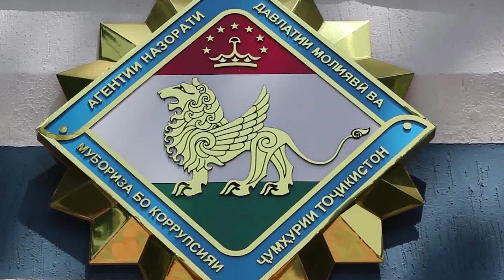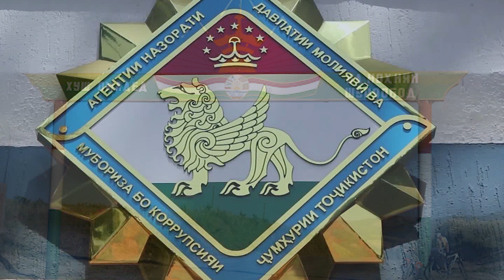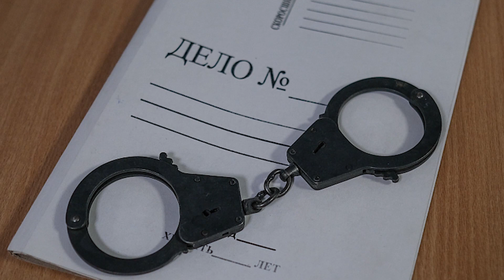ХУЛОСАИ ХАБАРҲОИ МУҲИМИ 22 НОЯБРИ СОЛИ 2021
ДАР ИН БАРНОМА:
ВОЙИ БЕСОҲИБӢ: БАЪДИ ЗИНДА БА ЗИНДА ОТАШ ЗАДАНИ МУҲОҶИРОНИ ТОҶИК ДАР ИРКУТСК ... СЕ МУҲОҶИРРО БА ҲАБС ГИРИФТААНД
ЯК АФСАРИ МИЛИСА ДАР НОҲИЯИ ШОҲИН 10 ҲЗАОР СОМОНӢ ПОРА ГИРИФТААСТ
БАР АСАРИ САДАМАҲО ДАР РОҲҲОИ ТОҶИКИСТОН 290 НАФАР ҲАЛОК ШУДААНД
ВАЗОРАТИ МУДОФИА: НАҚШАИ ДАЪВАТ 83% ИҶРО ШУДААСТ
ШЕРАЛӢ КАБИР БА СИННИ 50 РАСИД
МУҲОҶИРБАЧА БА ДИДОРИ “НАТАША” МЕРАФТ, ВАЛЕ ЗЕРИ МУШТУ ЛАГАТ АФТОД...
 “ИСТИҚЛОЛ” БОЗ ЧЕМПИОН ВА  “ХУҶАНД” ДУЮМ ШУД, “ДУШАНБЕ” ТАРКИ ЛИГАИ ОЛӢ КАРД
ДАР БОЗОРИ “КОРВОН” ГАРДАНБАНДИ ТИЛЛОИ ЯК ҶАВОНЗАНРО АЗ ГАРДАНАШ КАНДА ГИРИФТААНД